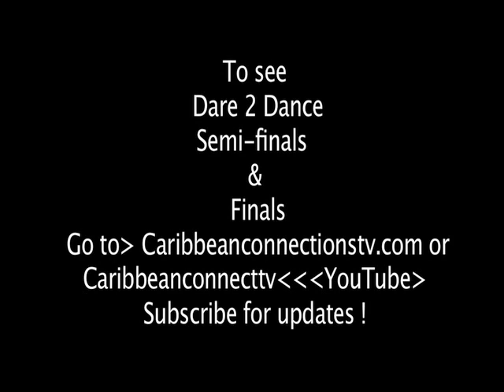Dare 2 Dance finals #4 (HD) 2010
Dare 2 Dance TDSB Schools" "so you think you can dance" "Sir john A. Macdonald" "Westview Centennial SS" "George Vanier SS" "Etobicoke C.I." Silverthorn "Downsview SS" "North Albion" "York Memorial C.I" "Thistletown C.I." "Victoria Park" "Weston C.I." "William Lyon Mackenzie" judges "Debbie Skeritt-Nichols" "Gabby Kamino" "Newton Moraes" "Niky Johnson" Famous "Deirdre Gomes" "Allen Kaeja" "semi-finals (HD)" ballet lesson lessons tenis tennis Jully Black Bloor CI, Jarvis CI, Central Technical school, Marc Garneau CI,Rosedale heights school of Arts  mime horror awards "ballroom dance" lesson lessons madagascar tennis tutorial